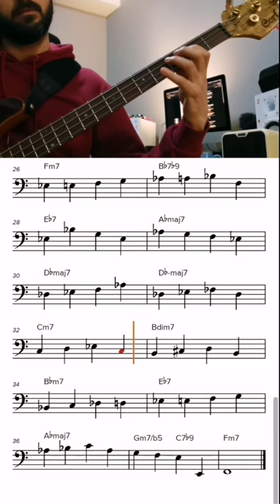All The Things You Are - Walking Bass Line 🎵